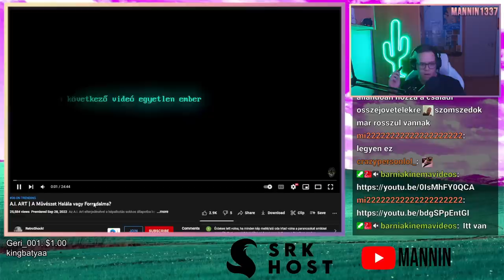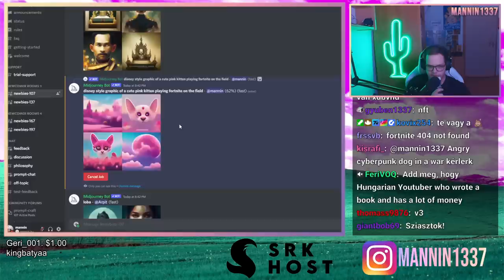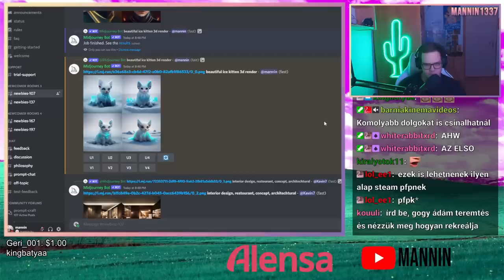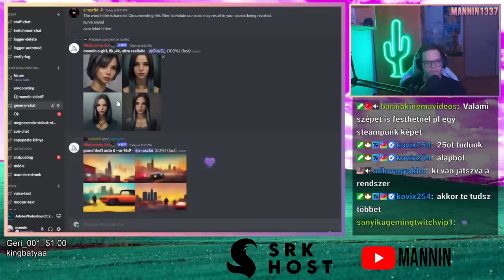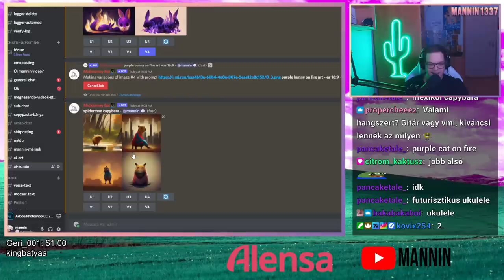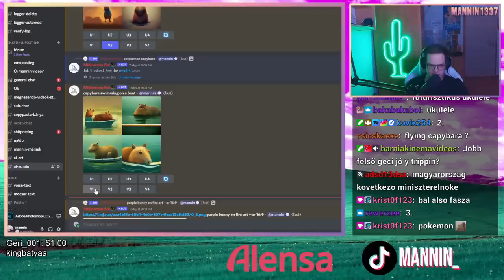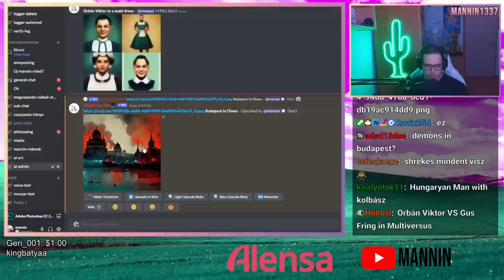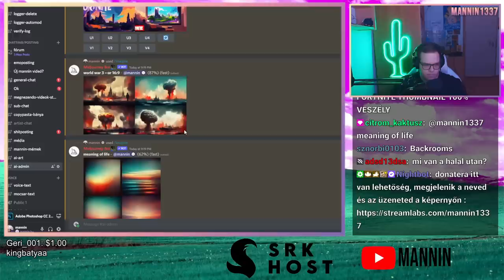KIPRÓBÁLTUK AZ AI KÉPGENERÁLÁST 🤖